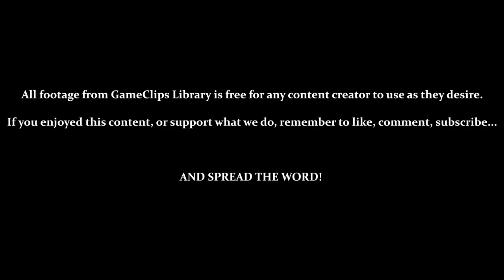Stages 36 to 40 — Dragon Dance (GBC) — GameClips Library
This Clip's Contents:
- 0:15 — Stage 36
- 1:25 — Stage 37
- 3:13 — Stage 38
- 4:59 — Stage 39
- 6:29 / 7:33 / 8:42 — Stage 40 (Boss)

Power Ups:
- Summon Red Dragon (Destroy Blocks) — 2:30 / 4:16